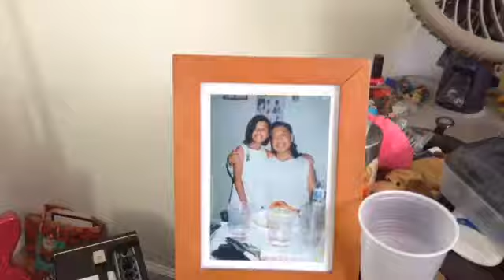The Family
This video was made for fun by my Family I hope u enjoy it!!